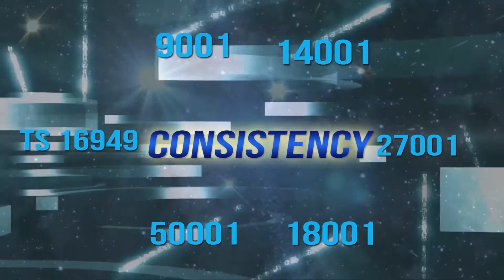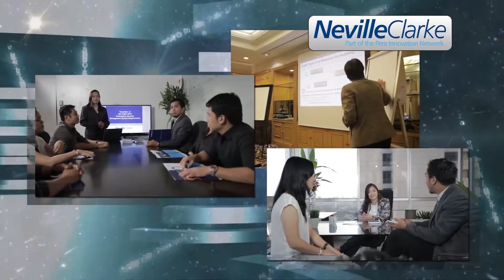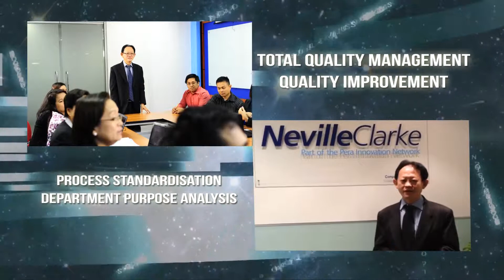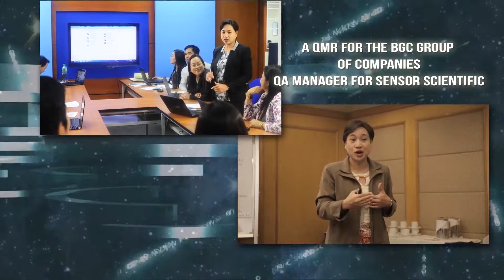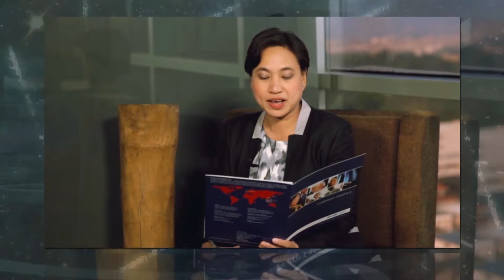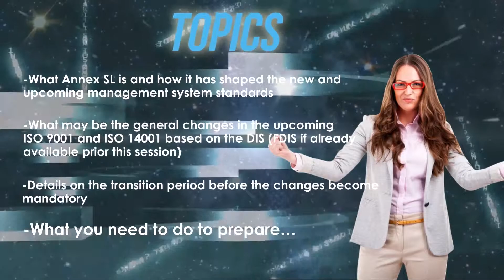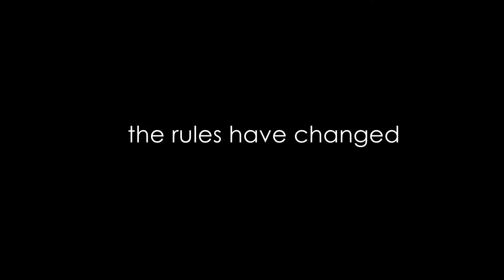ISO Transitions_Speaker Profile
Neville-Clarke Philippines, Inc. staged an ISO Transitions forum was mentored by Neville-Clarke’s luminaries in the field of training and consultancy headed by Neville Clarke International’s Group Managing Director Mr. Ee Yew Chuan, with Neville-Clarke Philippines Inc.’s most sought after Consultants, Engr. Alice Belen & Engr. Elizabeth Pulvinar.

Neville Clarke is now an operating subsidiary of BSI’s Professional Services business and will function under the name, “BSI Neville Clarke – A BSI Professional Services Company.